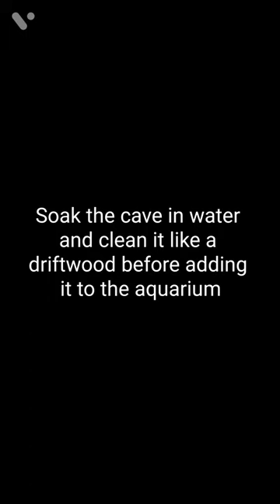DIY cave for aquarium fish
Adding caves and other hiding spots in an aquarium is the best way to reduce aggression and fights among fish. Some species also use caves for spawning.